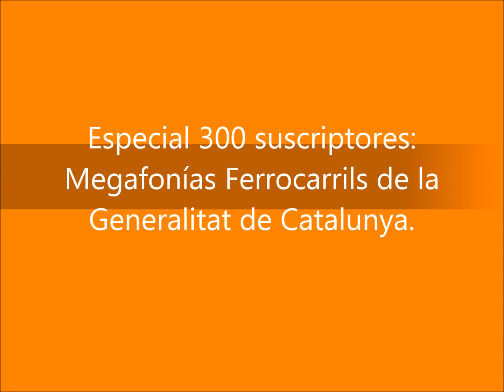[Especial 300 suscriptores] Megafonías Ferrocarrils de la Generalitat de Catalunya